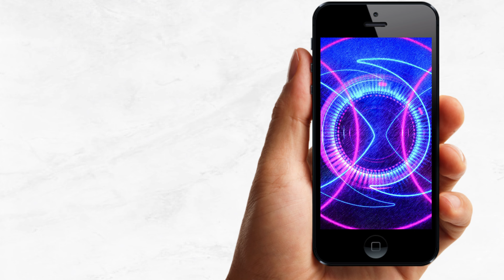Video Invitación de Cumpleaños De Gran Hermano Argentina | Corriente Studio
Gran Hermano Argentina Video Invitación Animada Digital Cumpleaños